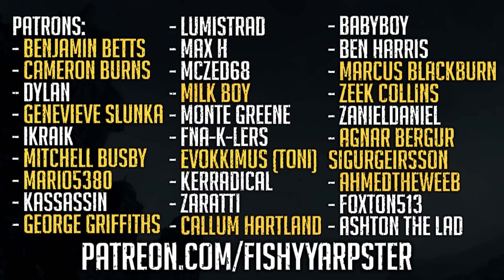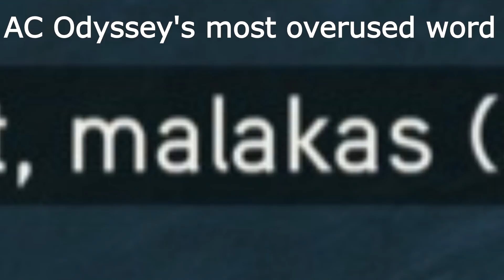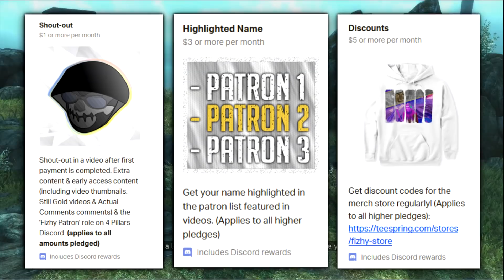Assassin's Creed Revelations is Still Gold